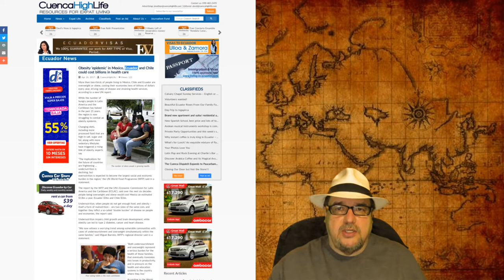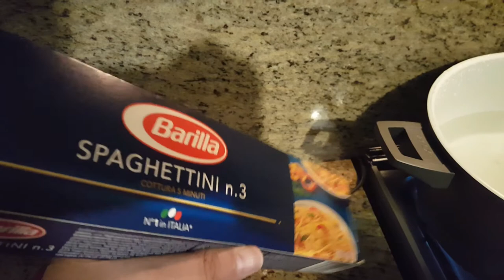Cuenca Ecuador: Mama Cass